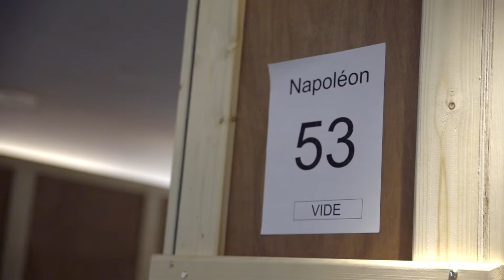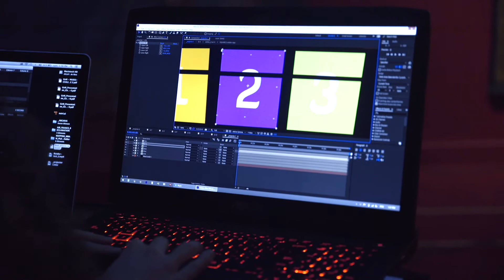Coulisses du montage | Behind the scenes | Napoléon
Les coulisses du montage comme si vous y étiez !
Découvrez comment a été montée l’exposition « Napoléon : art et vie de cour au palais impérial », commenté par Sylvain Cordier, commissaire de l'exposition et conservateur des arts décoratifs anciens, MBAM.

Sneak peek of the installation as if you were backstage!
Discover how the "Napoleon: Art and Court Life in the Imperial Palace" exhibition was installed,
commented by Sylvain Cordier, Curator of Early Decorative Arts, MMFA, and the exhibition’s curator